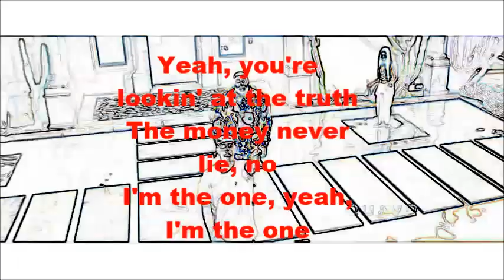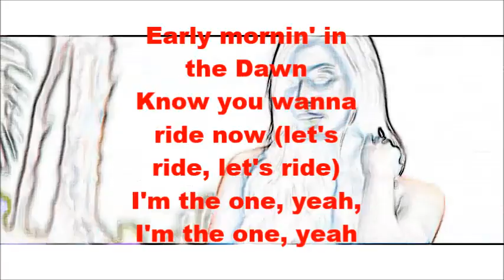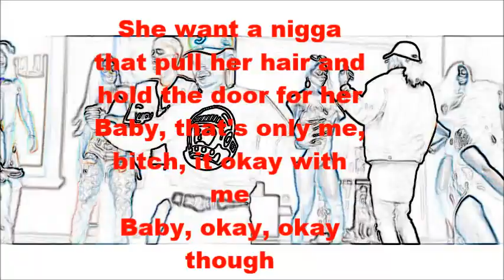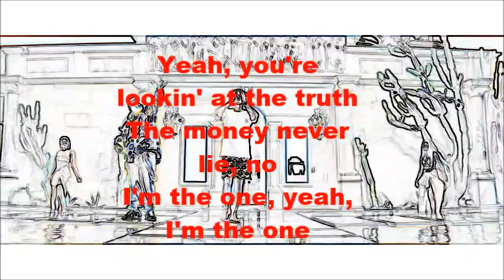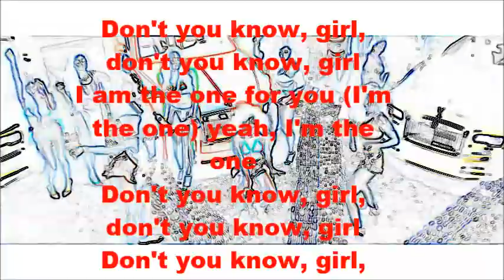[Lyrics] DJ Khaled I'm the One ft. Justin Bieber, Quavo, Chance the Rapper, Lil Wayne